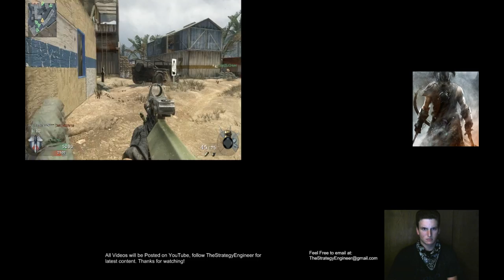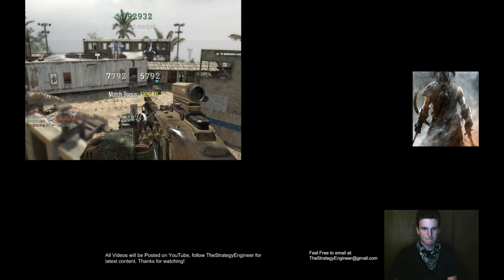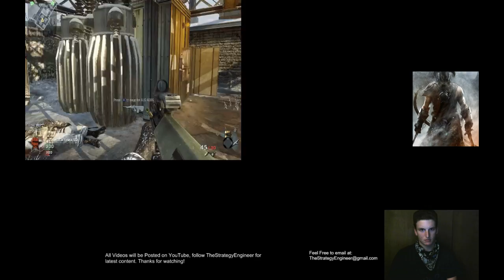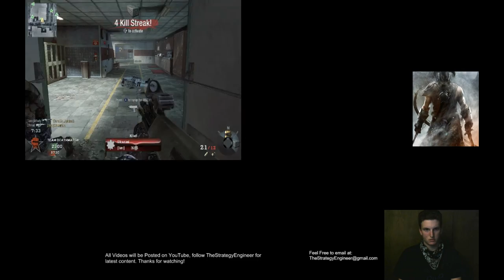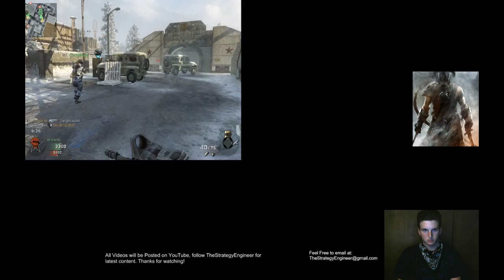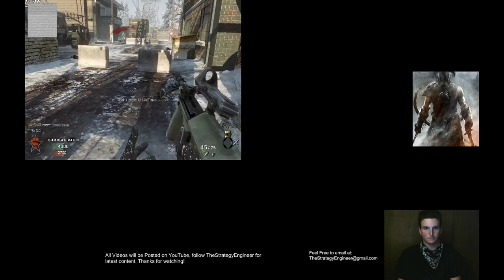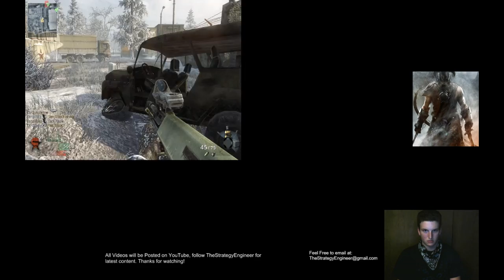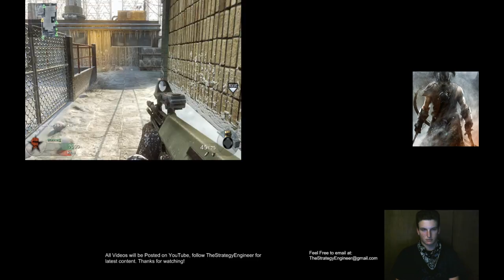Littel Bro Plays COD: Episode 1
Little Bro kicks off Thanksgiving break with some good 'ol COD.